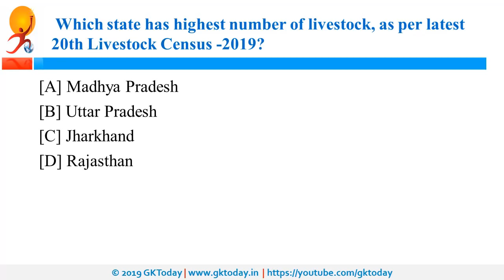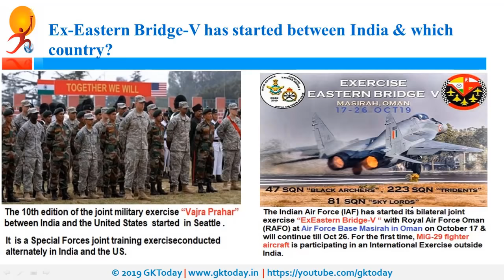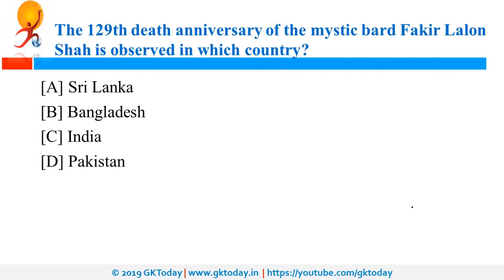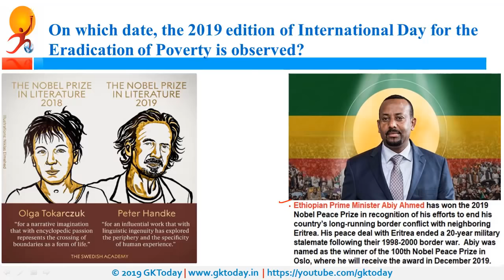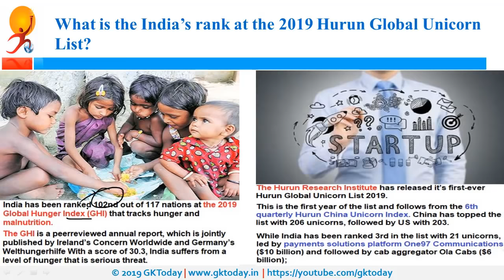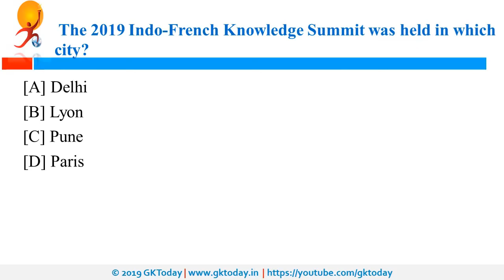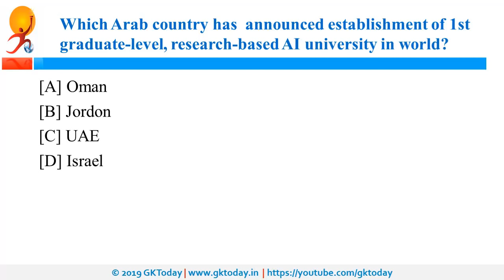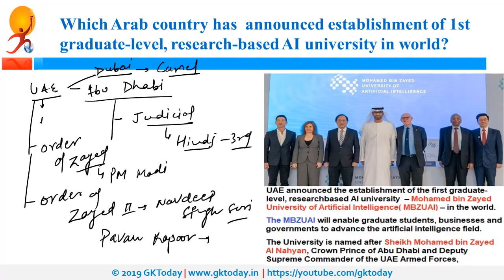Daily Current Affairs October 18 , 2019 : English MCQs | GKToday